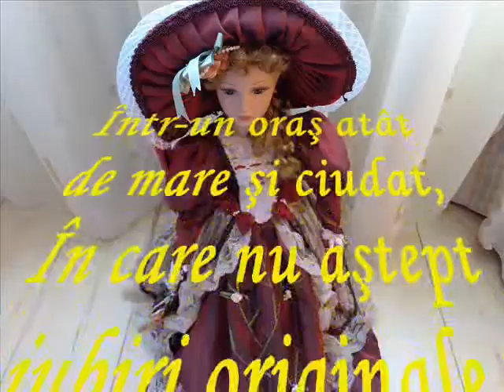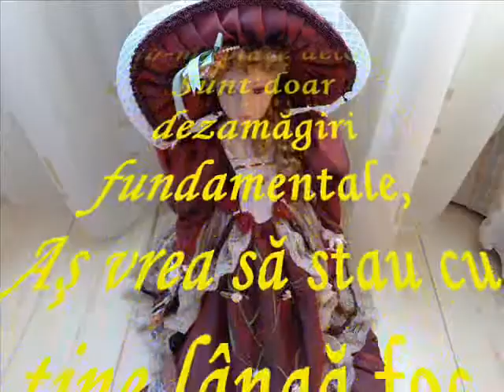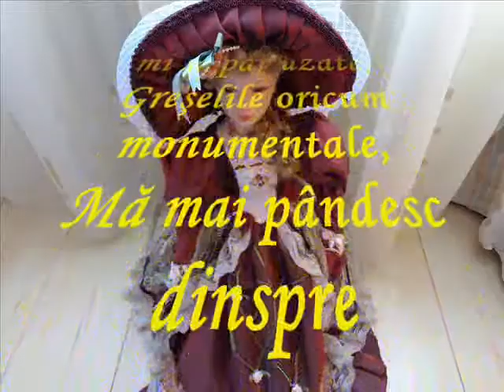Gândurile tale Versuri: Angelica Ioanovici Muzică: DLC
Gândurile tale
Versuri: Angelica Ioanovici
Muzică: Dan Lucian Corb Ninge-n depărtări instrumental
Fotografii: Angelica Ioanovici
Sentiment A Poezie şi Muzică pentru sufletul tău
Toate drepturile rezervate
Videoclip 17 februarie 2014